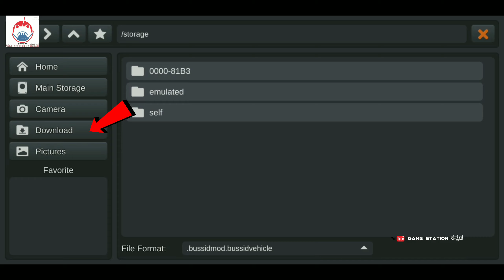⬇️Download & Install Brand New Toyata Yaris Car Mod😍 Bus Simulator Indonesia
Download Links ⬇️
Game:

Credits :-
All Credits Are Belongings To The Real Owner 🙏.
❤️((- NOTE -))❤️

👉Tap🔔Icon!

                    PRECENTED BY
 R.M ENTERPRISES CHENNAPARY
                       ಧನ್ಯವಾದಗಳು